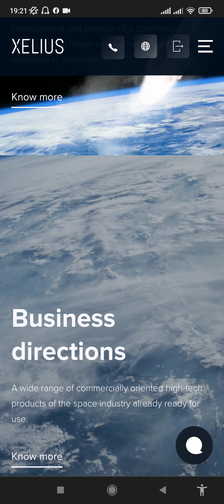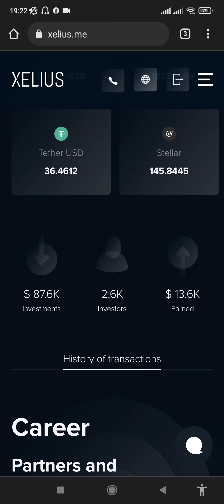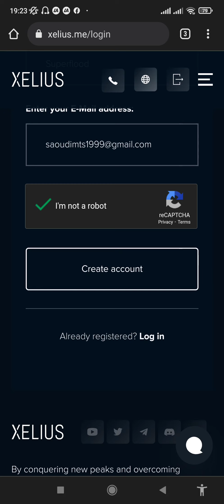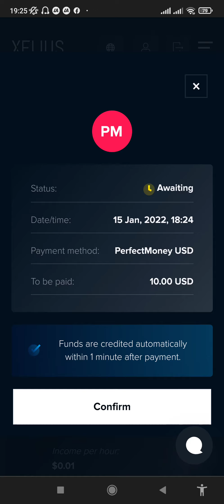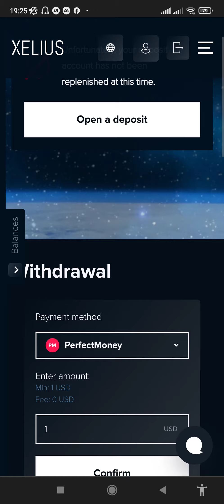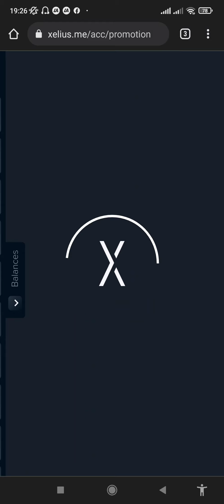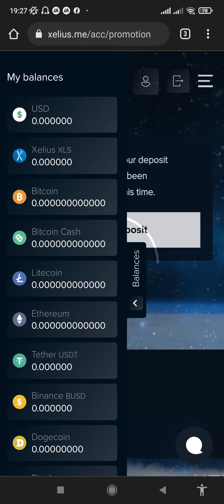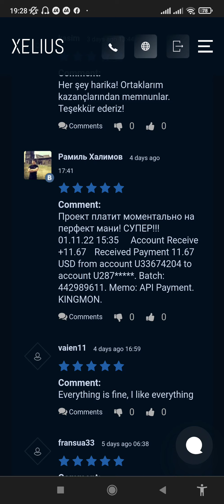موقع استثماري رائع لتحقيق ارباح جيدة xelius استغلوه و اربحو الكثير من المال 💵💵💵